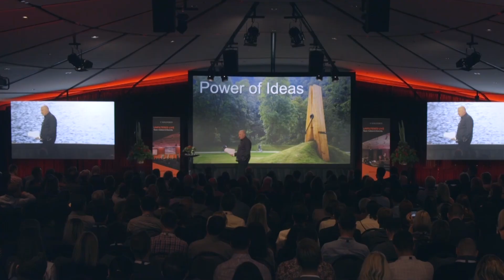Kevin Robert: Speaking